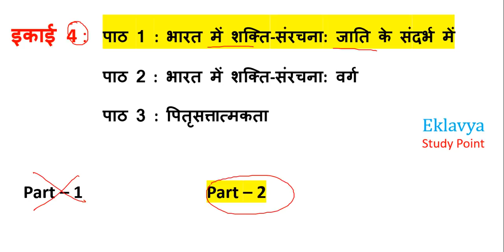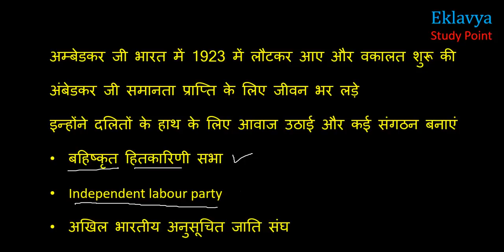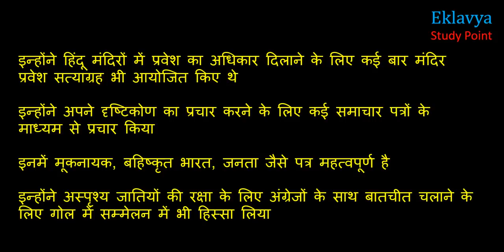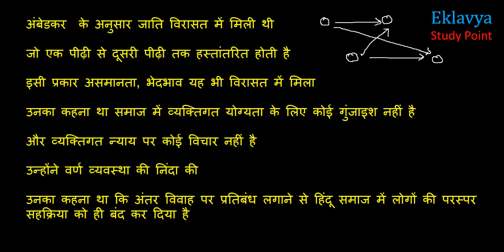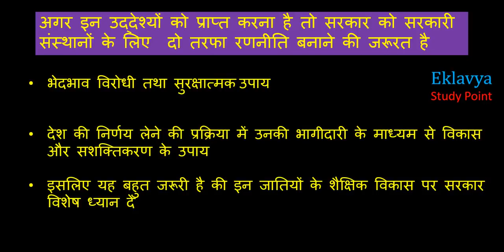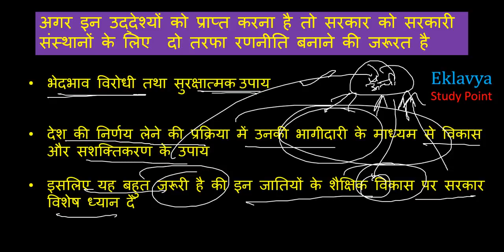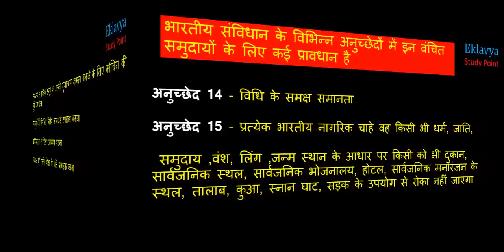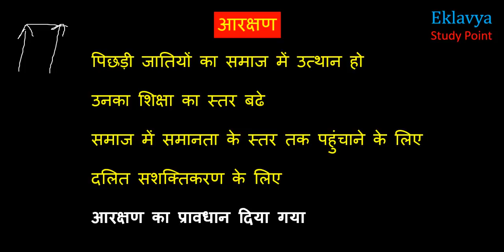BA (P) Political science 2nd sem unit-4 ch-1 भारत में शक्ति-संरचना: जाति video-2nd sol ncweb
B. A Programme*
First Year First semester
History videos

First Year E.V.S Videos

2nd Semester